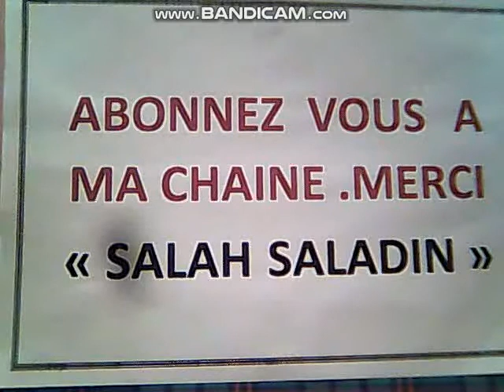LES MERCENAIRES VEULENT REVENIR EN ALGERIE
Ils  seront recus  avec  des  coups  de  pieds  dans  le  cul